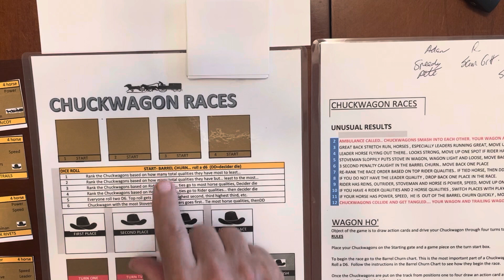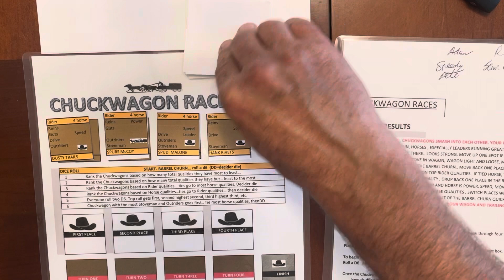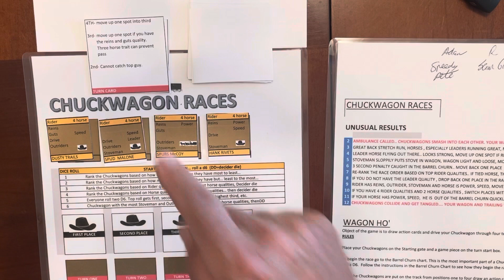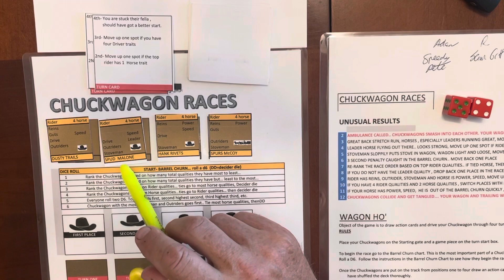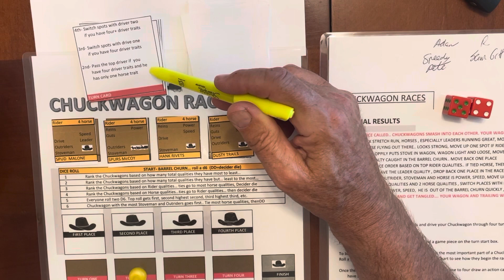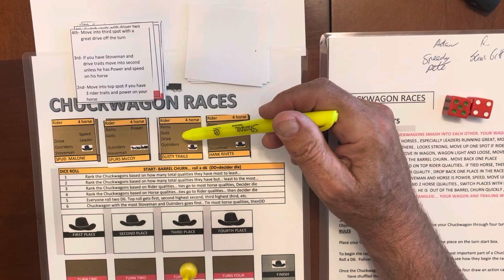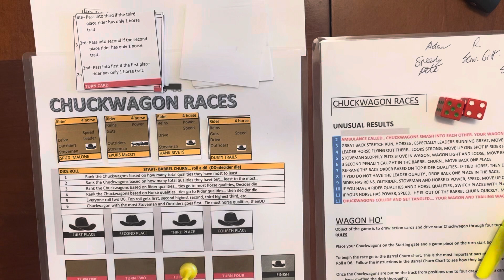Rodeo Series. Chuckwagon Race. Free pdf game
My favourite game from the rodeo series. Chuckwagon Race with fictional riders. You can pick up this game at gitchPlaay.Wordpress.com. Please give the video a like if you like the game.